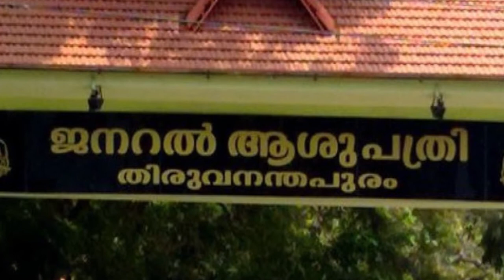തിരുവനന്തപുരത്ത് 222-ല്‍ 203 പേര്‍ക്കും സമ്പര്‍ക്കത്തിലൂടെ രോഗം, മെഡിക്കൽ കോളേജിലും വൻ പ്രതിസന്ധി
തിരുവനന്തപുരത്ത് സ്ഥിരീകരിച്ച 222-ല്‍ 203 പേര്‍ക്കും സമ്പര്‍ക്കത്തിലൂടെ രോഗം, മെഡിക്കൽ കോളേജിലും വൻ പ്രതിസന്ധി